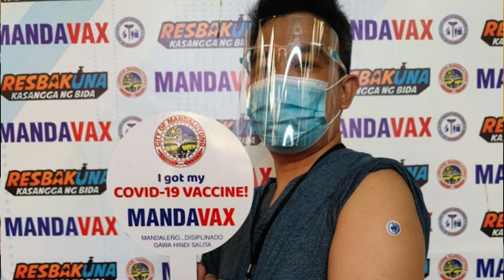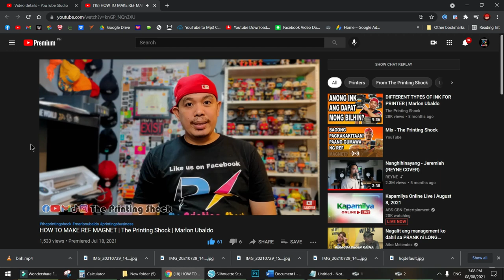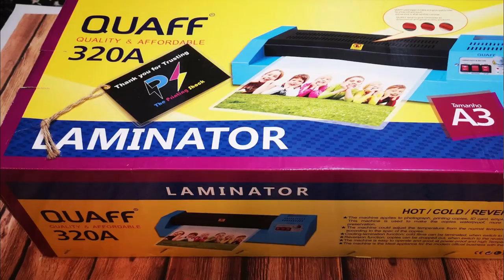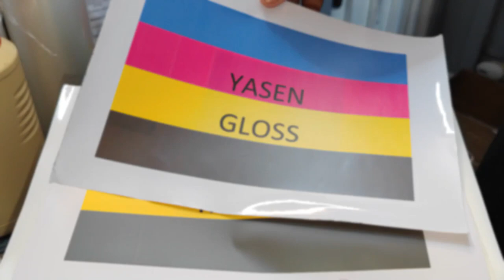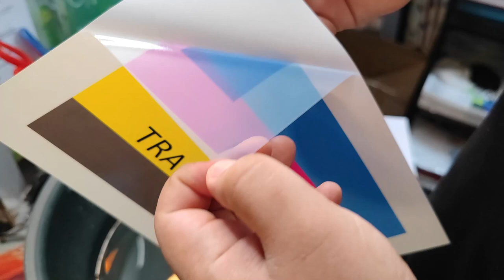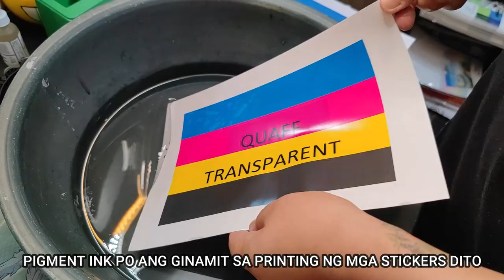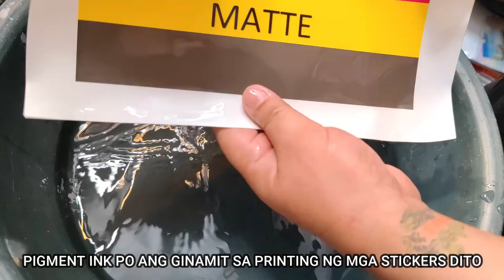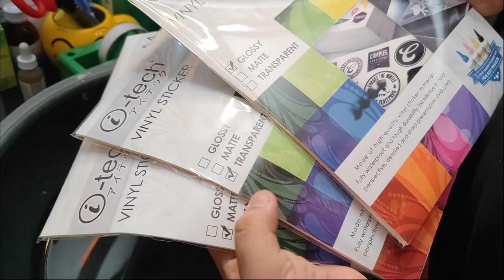HOW TO PRINT WATERPROOF STICKER WITHOUT PHOTO TOP OR SPRAY PAINT? | The Printing Shock